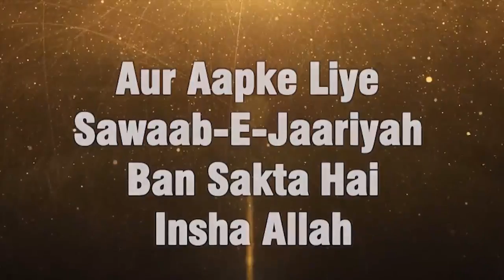Kya Zyada Deeni ilm Buri Cheez Hai By Zaid Patel